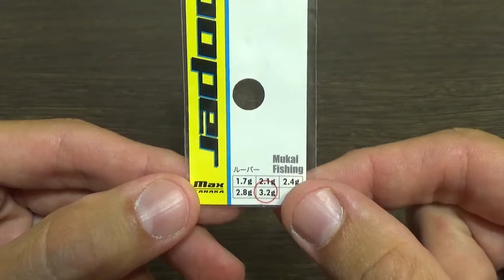Видеообзор колеблющейся блесны Mukai Looper 3,2 грамма по заказу Fmagazin